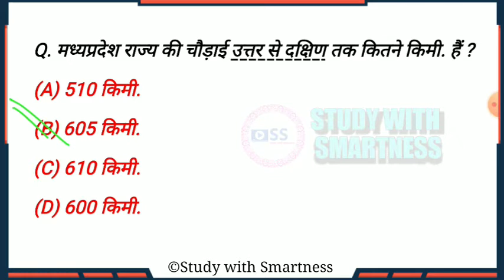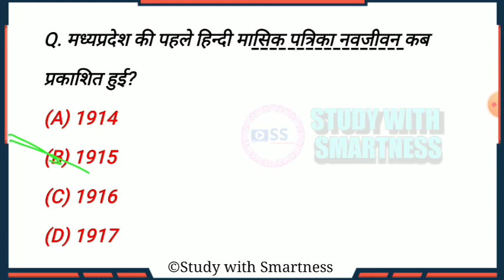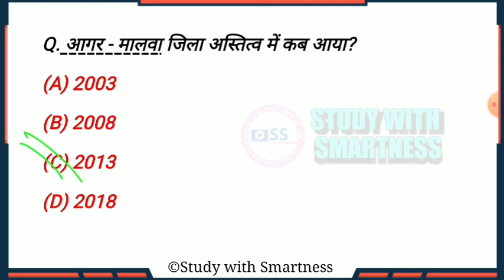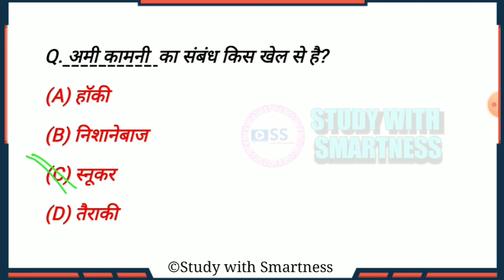मप्र सामान्य ज्ञान | Mpgk | Part 16 | मप्र का इतिहास | MP Related Questions | MPPSC |MP POLICE |GK